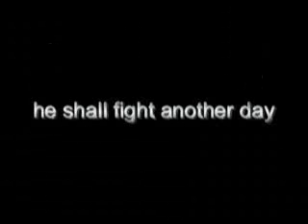Renegade Part Two "Enter the Villian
The second part in my series "Renegade"